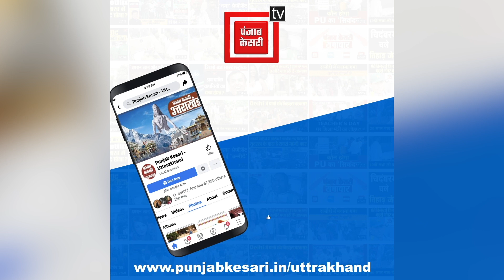सपा प्रत्याशी के बेटे सुजीत सिंह का पुलिस को जूता मारने की धमकी देने का ऑडियो वायरल, मचा हंगामा